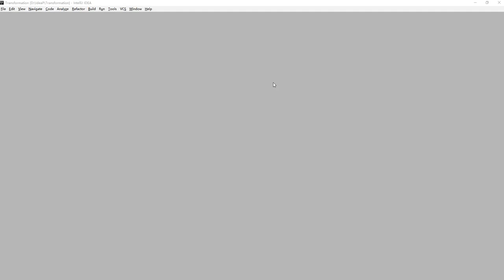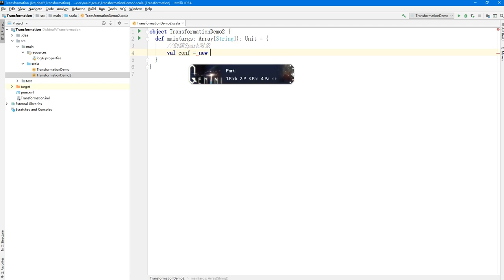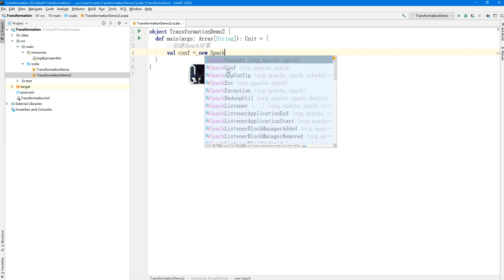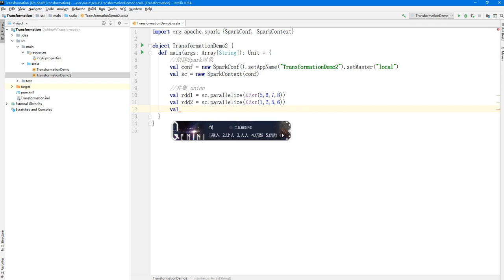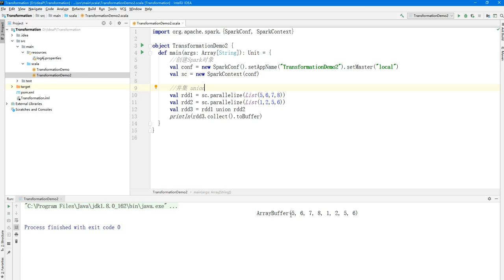大数据快速入门Spark-33 union